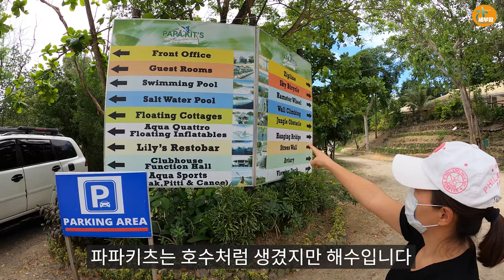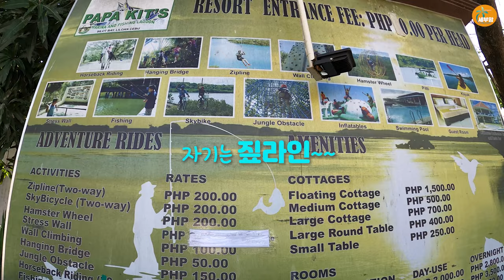(필리핀 세부) 7살 아이가 엄마를 보호하는 방법 / 놀고 나서야 알게된 안타까운 사연(sub/4K) [세부맘]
필리핀 세부에 살고 있는
한인 가족의 일상과 정보 이야기,
필리핀 사람들의 삶의 모습, 여행지, 리조트 등
다채로운 이야기로 꾸며진 채널 입니다.

한국분이 주인이라고 알고 온가족이
즐기러 갔던 파파키즈..
돌아올 무렵 알게된 안타까웠던 이야기
이 시간이 빨리 지나가서 모든 교민분들이
하루빨리 삶의 터전을 지켜 나가시기를
희망 합니다. 모든 교민분들 화이팅!!

💙 카카오톡 아이디 : CEBUMOM2019
💙세부맘의 영상은 개인적인 생각과 의견을
      중심으로 만든영상입니다.
      지식과 의견의 차이가 있더라도 양해 부탁 드립니다.^^
💛 세부맘 영상에 함께해준 분들에 대한,
      불편한 댓글은 통보없이 삭제하겠습니다

세부맘이 PDF전자책을 썼습니다~
제목 : 필리핀 한달살기
형식 :PDF전자책
*필리핀 초보자를 위한 가이드북입니다.
*한달살기 준비과정부터 막막하신 분들을
  위한 길잡이 전자책입니다.
**주위 분들께 많이 추천해 주세요~**